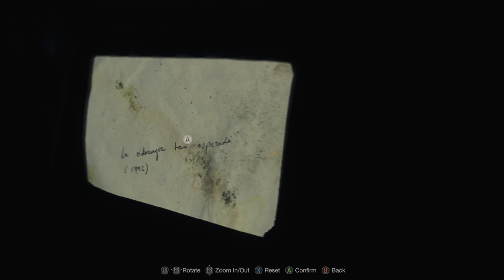RESIDENT EVIL 4 (Remake) • Chapter 5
Chapter 5: The Villa
In this episode we escape the church with Ashley, explore some previously inaccessible areas, fight the Savage Mutt, and have an epic standoff finale in the villa.

About RE4:
Resident Evil 4 is a 2023 video game developed and published by Capcom. A remake of the 2005 game Resident Evil 4, it was released on PlayStation 4, PlayStation 5, Windows, and Xbox Series X/S on March 24, 2023. Players control the US agent Leon S. Kennedy, who must save Ashley Graham, the daughter of the US president, from the mysterious Los Illuminados cult.